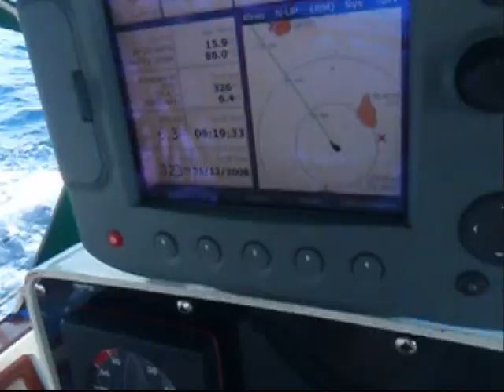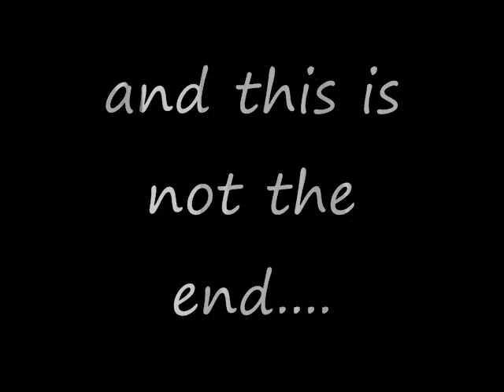MarMar ina in the Caribbean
A preview of some exclusive images from our Caribbean cruise (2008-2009) aboard S/V MarMar - a special edition celebrating my love's birthday.

Viver e nao ter a vergonha de ser feliz.